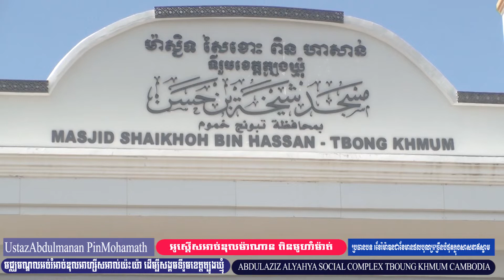UstazAbdulmanan PinMohamath ខែរ៉ម៉ាឌនជាខែមានផលបុណ្យច្រើនបំផុតក្នុងសាសនាឥស្លាម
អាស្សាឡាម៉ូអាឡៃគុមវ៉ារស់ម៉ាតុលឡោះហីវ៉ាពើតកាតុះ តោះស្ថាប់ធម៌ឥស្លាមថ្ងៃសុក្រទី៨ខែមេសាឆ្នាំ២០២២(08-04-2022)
បកស្រាយដោយ អូស្តើសអាប់ឌុលម៉ាណាន ពិនមូហាំម៉ាត់ UstazAbdulmanan PinMohamath(ជាភាសាចាម)
        ក្រោមប្រធានបទ៖ខែរ៉ម៉ាឌនជាខែមានផលបុណ្យច្រើនបំផុតក្នុងសាសនាឥស្លាម
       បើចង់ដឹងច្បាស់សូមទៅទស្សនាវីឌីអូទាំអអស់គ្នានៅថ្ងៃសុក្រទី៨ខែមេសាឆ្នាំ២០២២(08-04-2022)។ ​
 ដែលស្ថិតនៅមជ្ឈមណ្ឌលអប់រំអាប់ឌុលអាហ្សីសអាល់យ៉ះយ៉ាដើម្បីសង្គមស្ថិតក្នុងភូមិត្រពាំងដុំឃុំស្រឡប់ស្រុកត្បូងឃ្មុំខេត្តត្បូងឃ្មុំ។